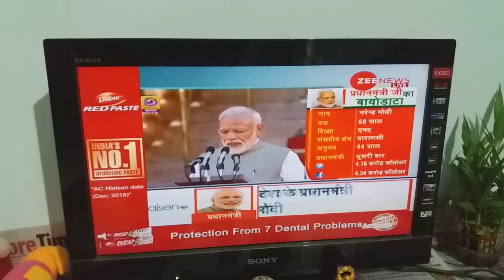Sri @narendramodi takes oath as the Prime Minister of India for a second term.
Oath Day 30 MAY 2019